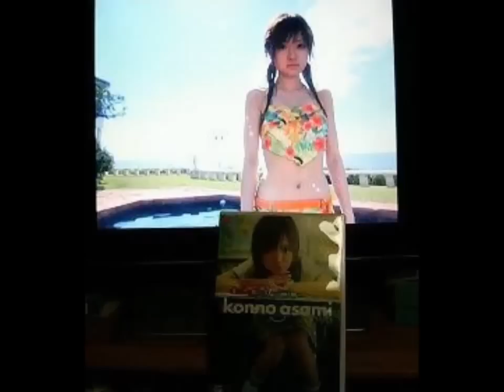紺野あさ美水着画像集動画(Konno Asami Swimsuit Image Collection Movie)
関連動画

元モーニング娘。紺野あさ美が“キレキレ”ダンス披露！「紺野、今から踊るってよ」をPR！「ガールズブロガースタイル 2015S S」 YouTube